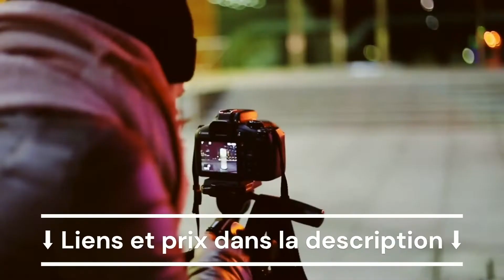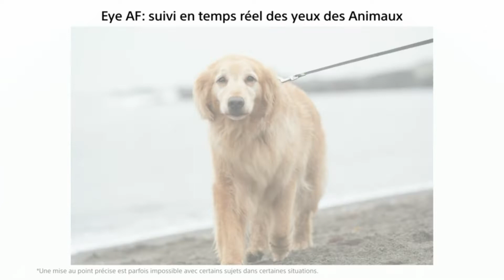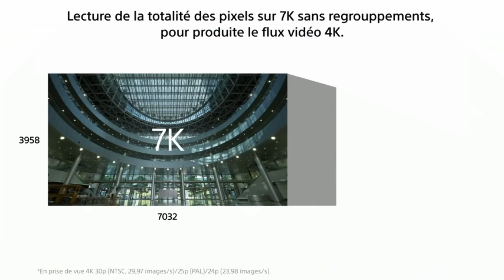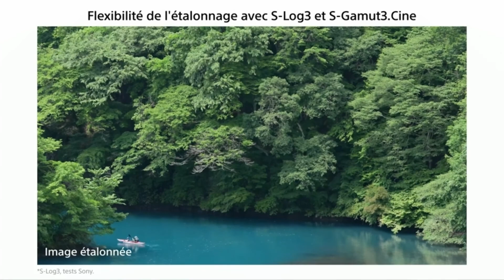Sony ALPHA 7 IV : Le Meilleur Appareil Photo Hybride 📷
Sony ALPHA 7 IV :  Le Meilleur Appareil Photo Hybride  : Très attendu par les photographes à la recherche d'un boîtier 24x36 polyvalent (photo / vidéo), le Sony Alpha 7 IV (A7 IV) est enfin là et déroule une fiche technique des plus intéressantes. Au programme : un double processeur Bionz XR, un nouveau capteur de 33 Mpx, un module autofocus revisité et dopé à l'intelligence artificielle et une partie vidéo renforcée avec notamment la captation en 4:2:2 10 bits en interne.

Chapitres :

00:00 Introduction
00:11 Présentation
03:07 Conclusion